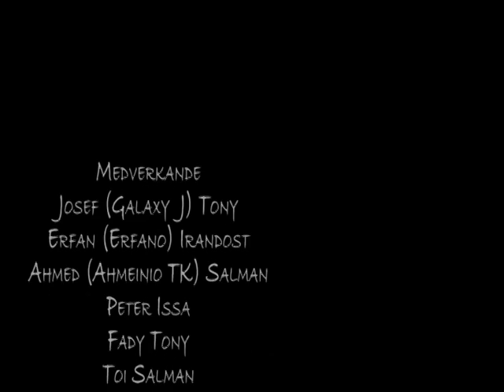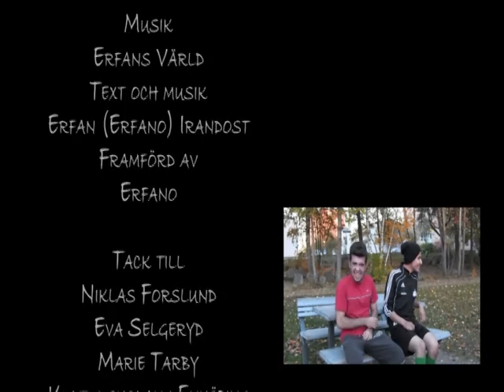VTS 01 1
Saknade vänner

Rombergagården (filmprojekt 2014)